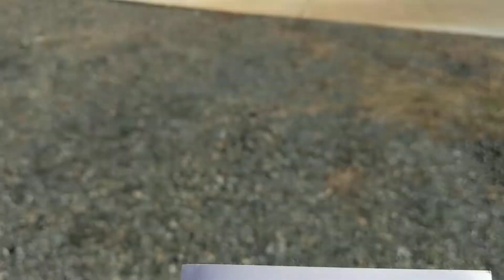Caterpillar EP20KT 4,000lbs 36v 3wheel forklift Lot 54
For sale at public auction by CLT Auctions